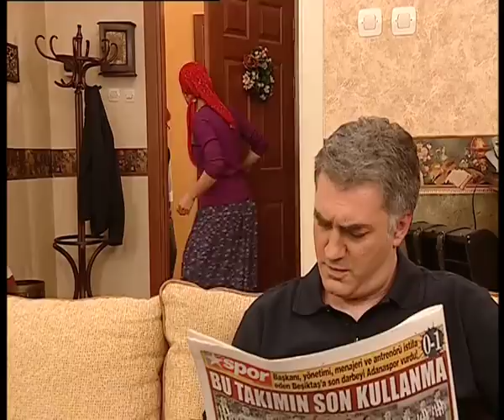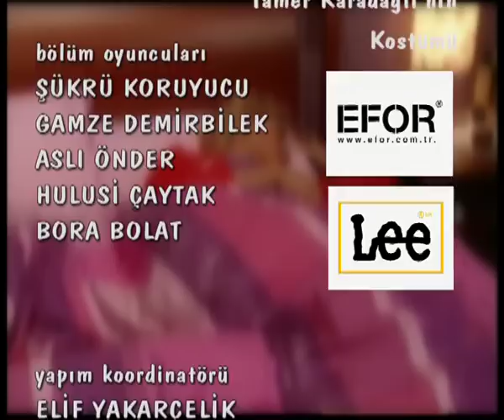Çocuklar Duymasın 28. Bölüm (Star TV)